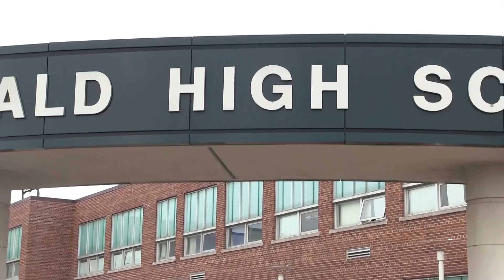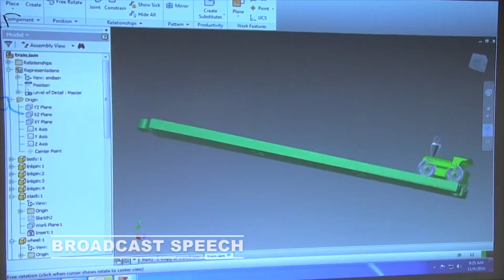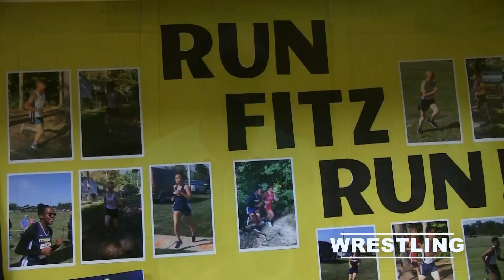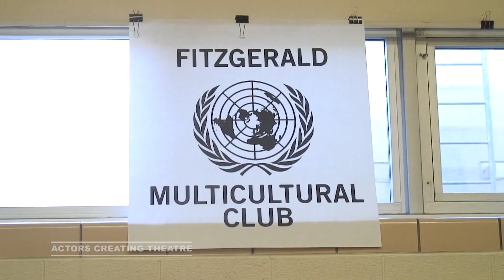Welcome to Fitzgerald 2019